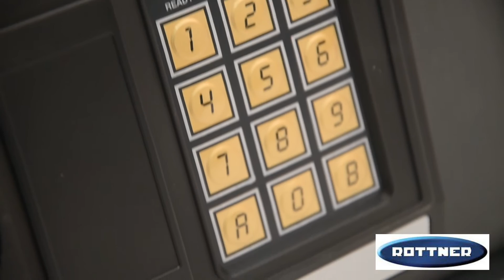Rottner - Atlantis Mini £1,000 Cash Rated Digital Lock Safe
The Rottner Atlantis Mini is the perfect safe for use within the home or at the office with a electronic lock that is simple and easy to use. The Atlantis Mini offers protection from lock out as it’s provided with 2 x SOS override keys, protection from small fires.